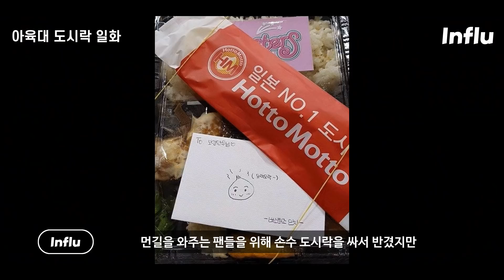tripleS 트리플에스 채연, 당신이 몰랐던 14가지 사실 "버스터즈 전설의 센터" [ENG][JPN]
tripleS 트리플에스 채연, 당신이 몰랐던 14가지 사실 "버스터즈 전설의 센터"

1. 매력포인트
2. 명문가 자손
3. 아역배우
4. 큐티엘
5. 버스터즈 1기
6. 방과후설렘 명형서
7. 케플러 강예서
8. 선정성 논란
9. 아육대 도시락
10. 15대 보니하니
11. 버스터즈 탈퇴
12. 연기자 전향
13. 서일문화예술고
14. 명량핫도그

♥아이돌 인물 소개 채널은 역시 인플루 INFLU♥